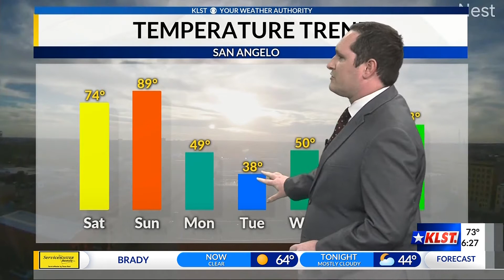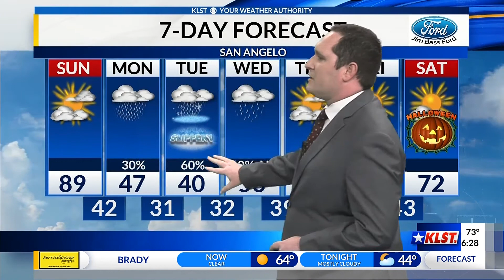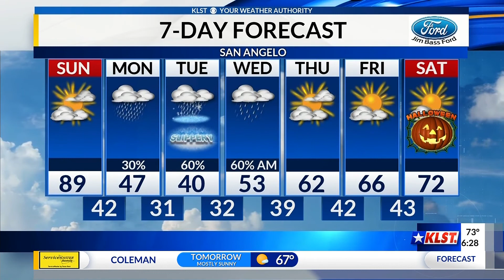KLST Evening Forecast: Saturday October 24th